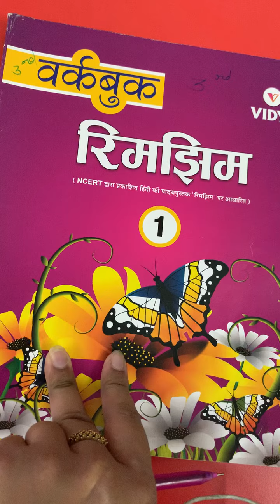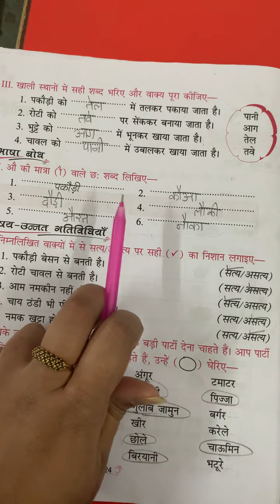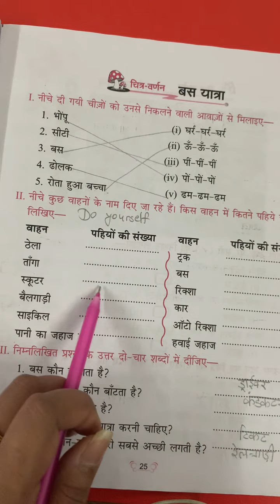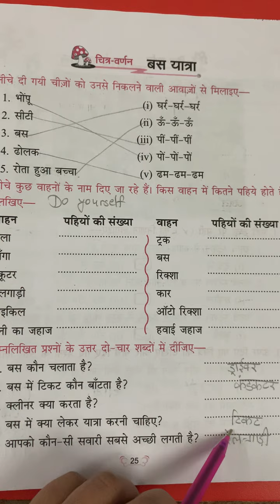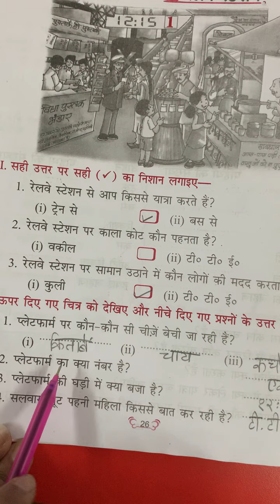07-12-2020 STD 3 HINDI